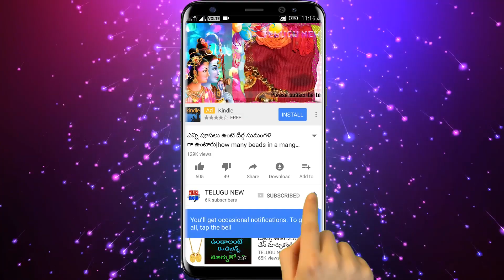రేపు బుధవారం నవమి ఈ వస్తువును మీతో పాటే వుంచుకున్నారంటే విజయం ఐశ్వర్యం మీ సొంతంఅవుతాయి